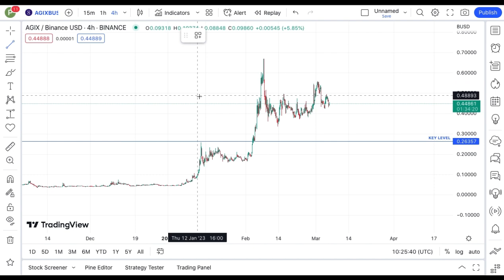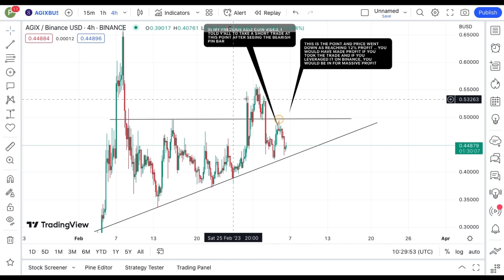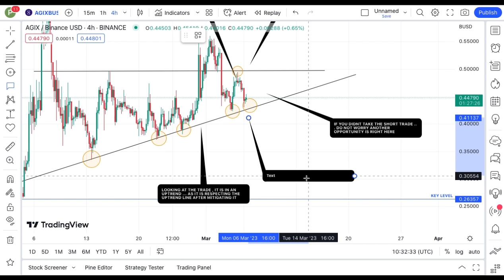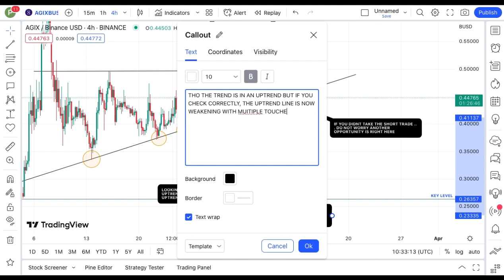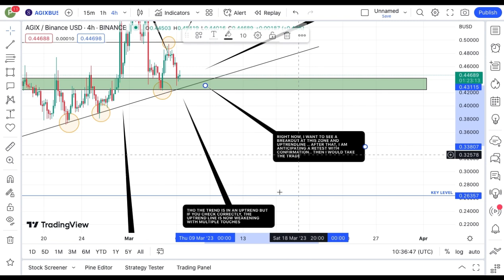SingularityNET COIN TODAY'S TECHNICAL PRICE PREDICTION || AGIX CRYPTO NEWS UPDATE LIVE